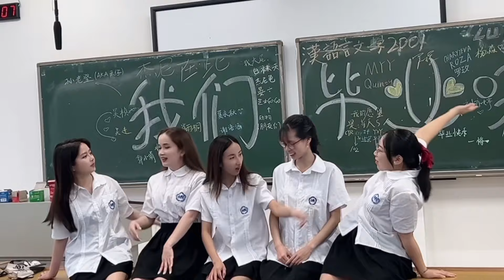第187集:我们拍毕业照啦！留学生毕业后有什么打算呢？